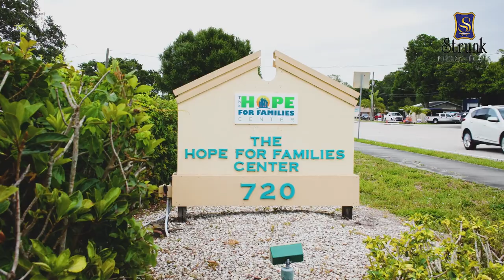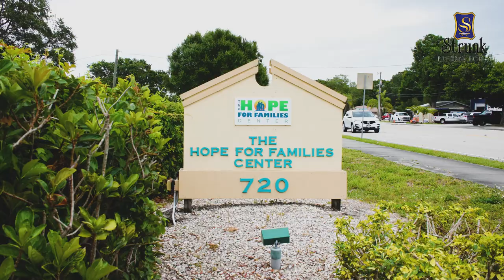| Strunk Funeral Homes | Easter Donation Drive | Client Work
The Strunks put more than 300 donations into individual bags and baskets before delivering them to Hope For Families in Vero Beach, Sebastian River Medical Center, and Cleveland Clinic.

Many kind members of our community donated stuffed toys, coloring books, and games to help with the donation drive.

We enjoy working with clients at Beyond The Trend concerned about their communities.

Beyond The Trend:
Brand Production
Forward-Moving Marketing and Trendy Business Strategy for Ambitious Brands.
Web Design ~ Social Media ~ Custom Content

Want to work together? Throw us a line! ⛵ ⚓